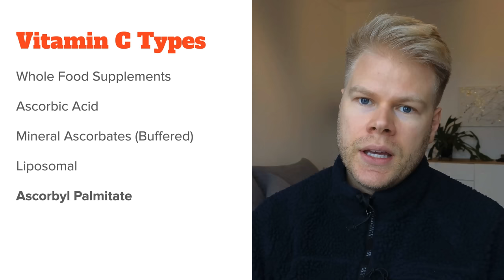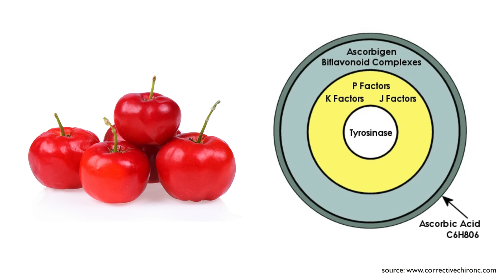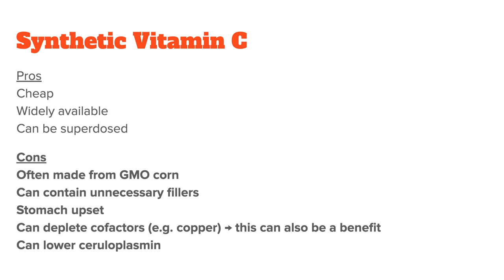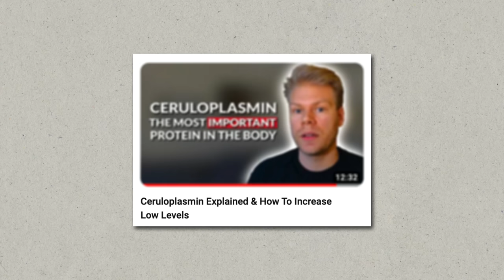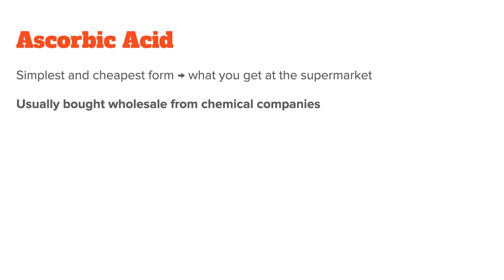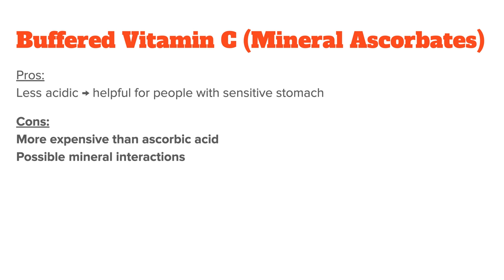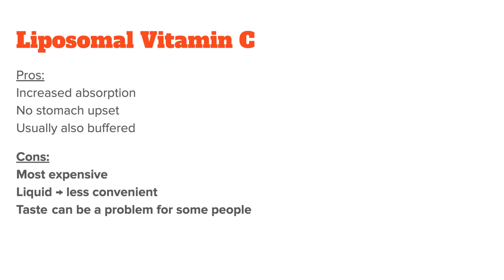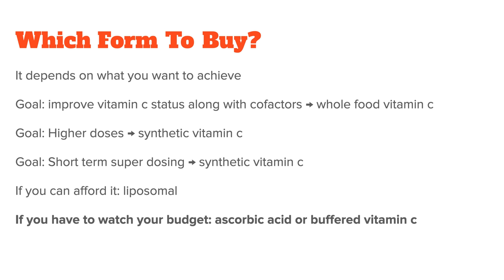We Finally Know What Type Of Vitamin C Is Best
In this video I want to discuss the different types of vitamin c like whole food, buffered or liposomal vitamin c and find out which is best. We will talk about health effects, absorption, convenience and price.

- Timestamps -
00:00 Introduction
02:01 Natural Vs Synthetic Vitamin C
03:53 Pros & Cons Of Synthetic Vitamin C
05:04 Pros & Cons Of Natural Vitamin C
06:51 What Form For Adrenal Fatigue
07:36 What Form For Copper Toxicity
08:54 What Form For Immunity
10:17 Pros & Cons Of Ascorbic Acid
11:40 Pros & Cons Of Buffered Vitamin C
12:57 Pros & Cons Of Liposomal Vitamin C
15:09 Other Vitamin C Forms
16:31 Summary: What Type Is Right For You